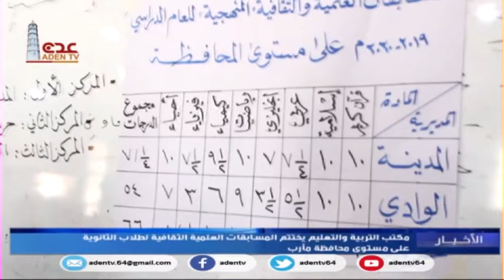تدشين عمل جمعية الفيحاء التوعوية بسرطان الثدي في مخيم الفيوش بلحج